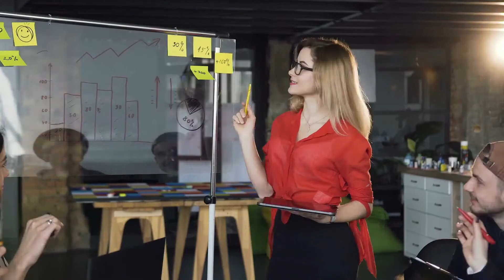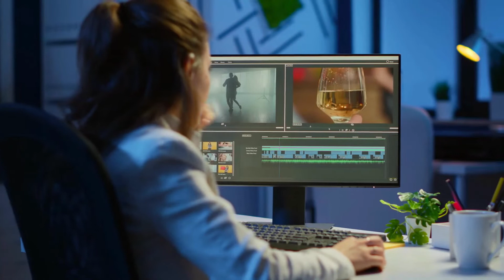3 Entrepreneurship Advanced v2